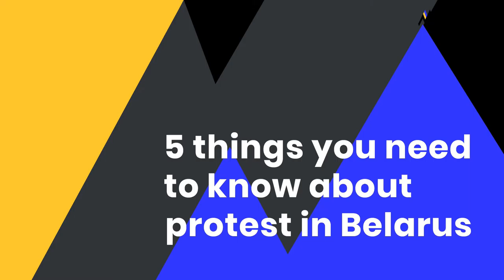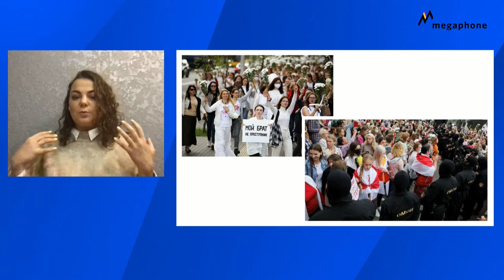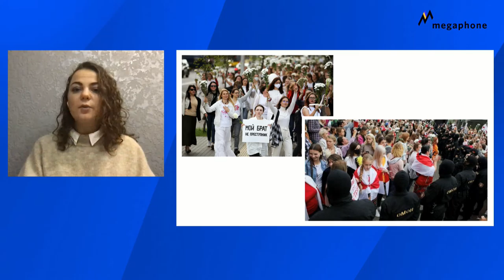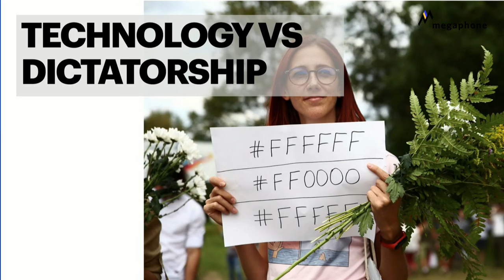MEGAPHONE2020: 6 Things You Need To Know About Protest in Belarus | Yana Goncharova, Human Constanta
In 2020 the whole world learned about Belarus. The elections and the brutal beatings of peaceful demonstrators that followed took the world by storm. The weekly protests have continued for three months now and have inspired thousands of democracy activists. Listen to an inspiring talk from local activists Yana Goncharova from Human Constanta and find out more about how Belarusians are using technology to resists a dictatorship, how the ‘no leader’ format of the protests has proven to be a success, what role does women’s mobilization play in the uprising but also why are the protesters taking their shoes before standing on a public bench.